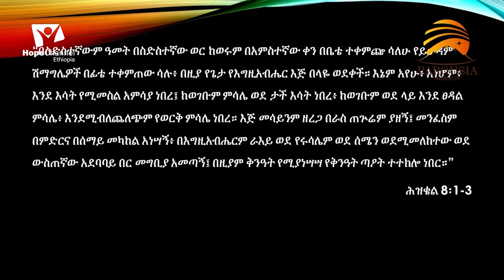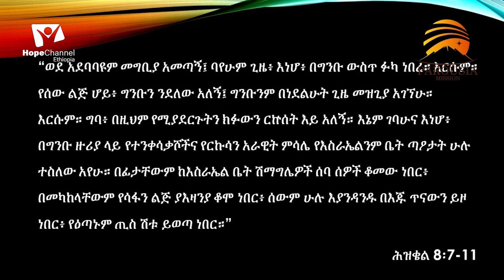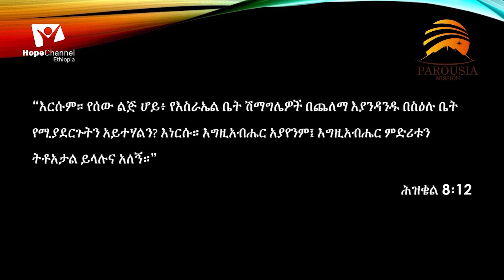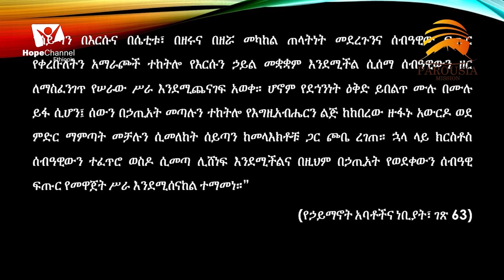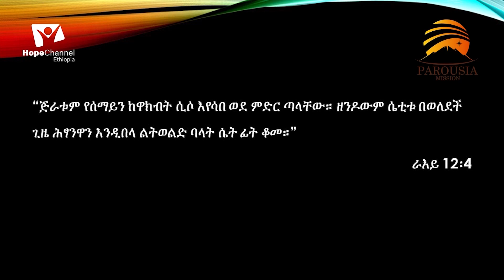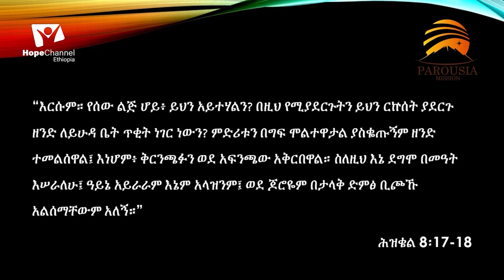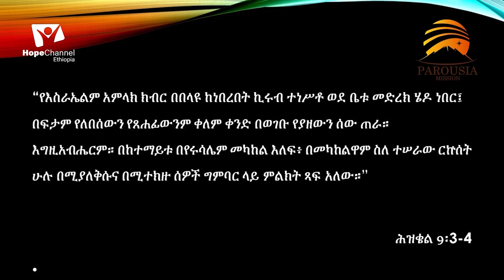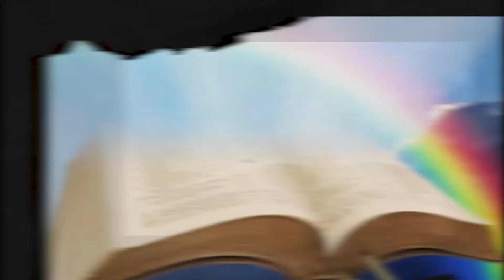የሕዝቄል ራእይ ለእኛ ዘመን - በኤፍሬም ዳዊት /ክፍል - 6/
Leave us your comments and suggestions!
አስተያትቹህን እና ጥቆማችሁን አስቀምጡልን!